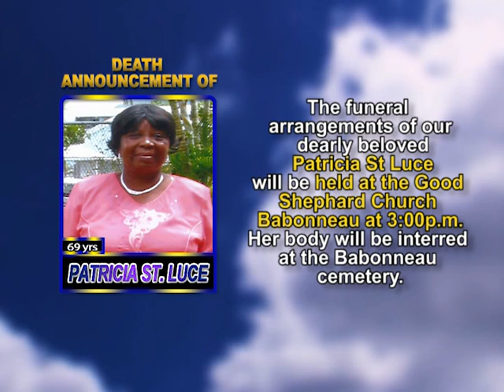Patricia St Luce short 1